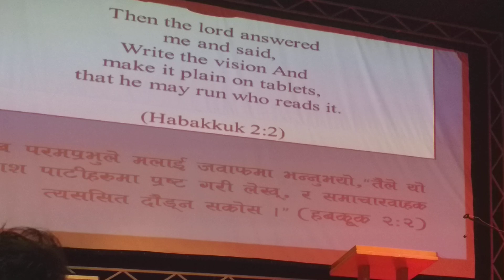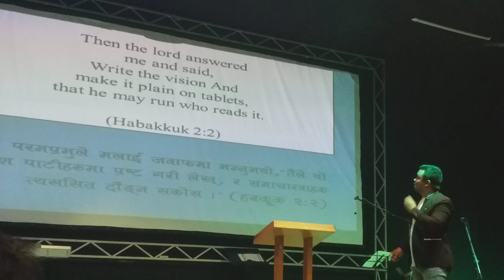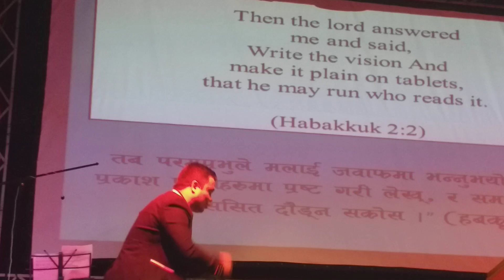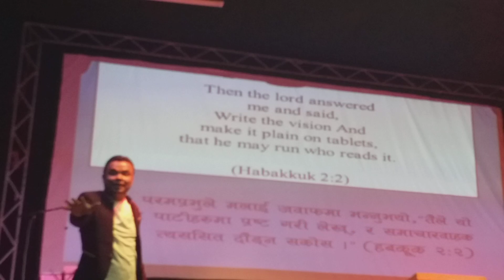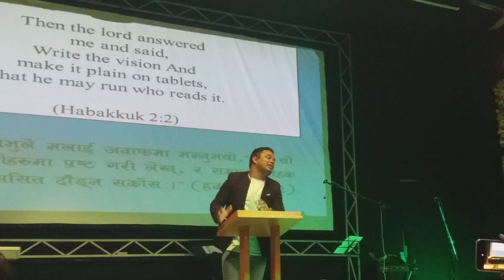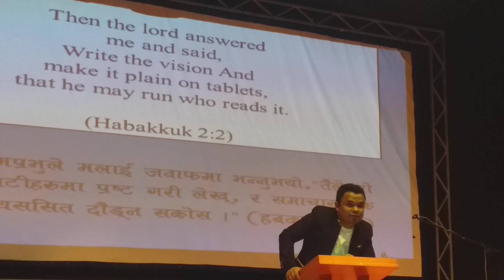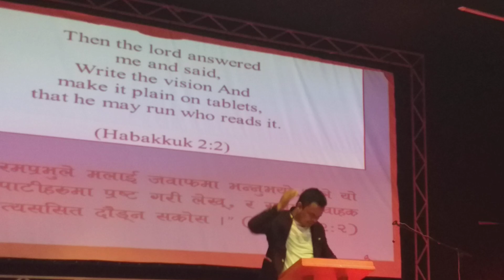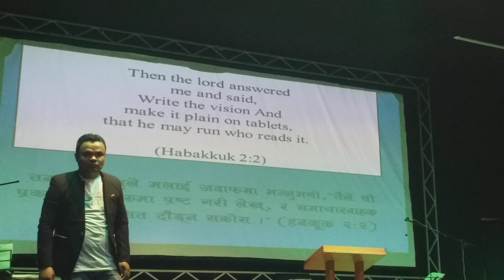Binay Bhandari || दर्शन देख, दर्शन लेख र दौड || Bachan tv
यस टिभीमा अपलोड भएका हरेक Sermon Videos, Life Changing  Testimony अन्तबार्ता, रिपोर्ट  तथा  अन्य Video हरु कपि, Download गरी अन्य Channel मा upload गरेको पाइएमा प्रचालित कानुन बमोजिम कडा भन्दा कडा कारबाही गरिनेछ । *Embedding to a website is allowed.

Post: 8975, EPC:2930, Kathmandu, Nepal